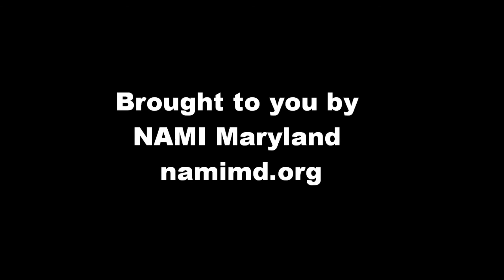Living in a Stable State of Recovery: Ask Miss Baltimore - NAMI Maryland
In week three of Ask Miss Baltimore by NAMI MD we ask the question "What things have you done to help you live in a stable state of recovery"?  We are proud of Danna, Miss Baltimore 2013 for being such a great advocate for mental illness awareness.